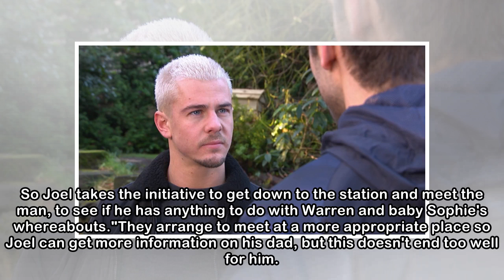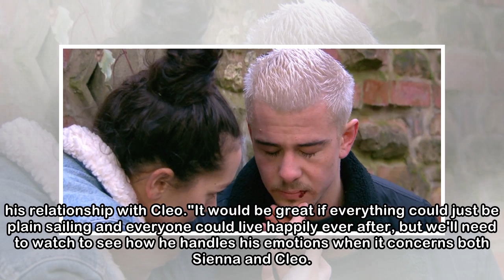Hollyoaks' Joel drawn back to Cleo after nasty beating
From Digital SpyHollyoaks' Joel Dexter faces a scary situation tonight (March 30) as he gets beaten up. Joel finds himself in trouble when he meets up with mystery man Connor, who's claiming to have i...